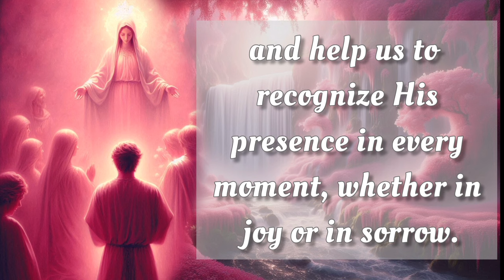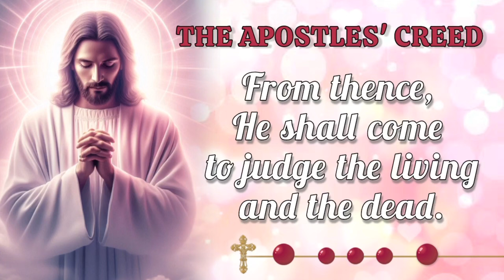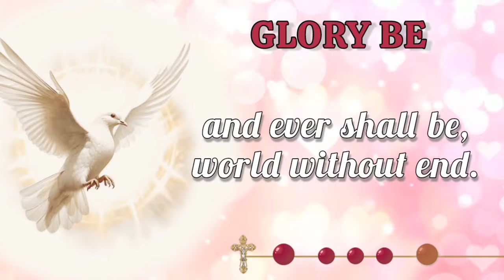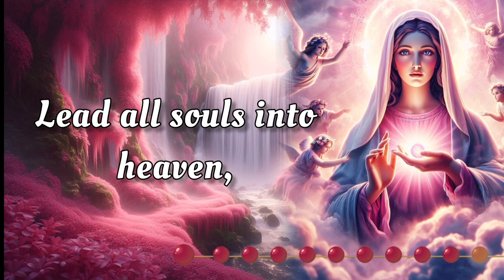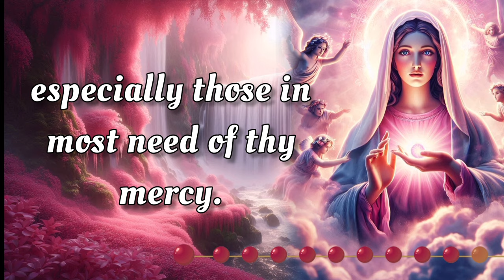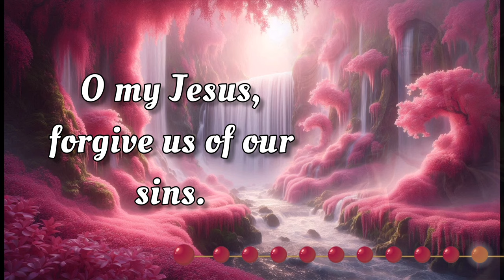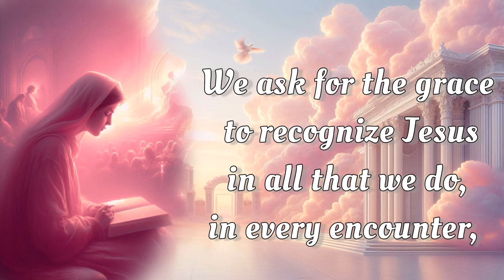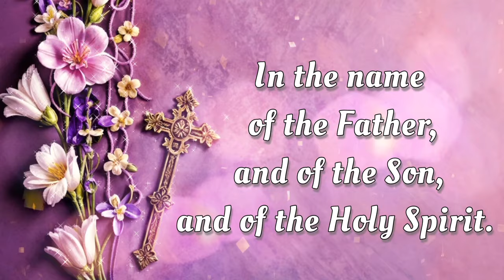HOLY ROSARY 💖 Monday October 7, 2024 💖 Joyful Mysteries 💖 Today's Rosary🌹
This Monday, October 7, 2024, we deeply reflect on the Joyful Mysteries of the Holy Rosary. Let today be a time for sincere meditation, drawing inspiration from the steadfast devotion of the Virgin Mary. As we seek her intercession, may we be blessed with her protection and grace. 🙏

00:00 - Intro
00:33 - Petition of the day
01:39 - Opening Prayers
04:21 - First Mystery - The Annunciation
08:26 - Second Mystery -The Visitation
12:31 - Third Mystery - The Nativity
16:39 - Fourth Mystery - The Presentation
20:45 - Fifth Mystery - The Finding of Jesus in the Temple
24:56 - Hail Holy Queen & Closing Prayers
26:09 - Meditations on the Rosary Mysteries
27:57 - Outro